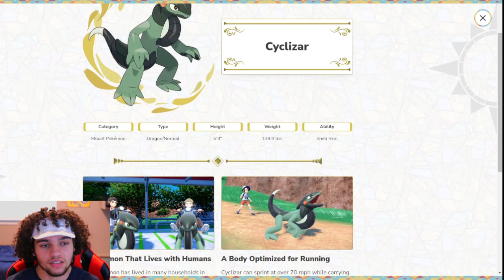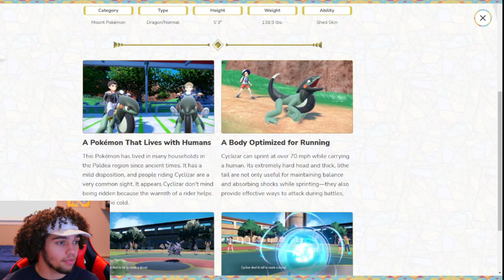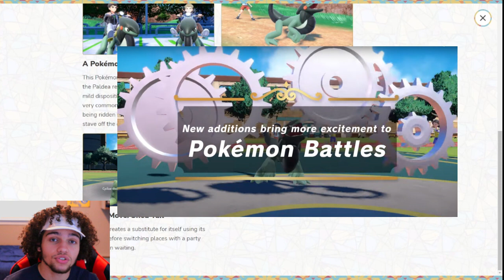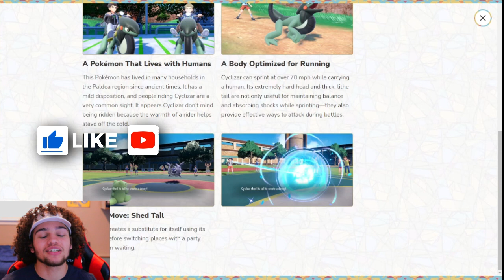Cyclizar Gets WHAT?! - New Pokemon Breakdown!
What's good YouTube! It's your boi Jay and we are here with brand new Pokemon Scarlet and Violet content!

Cyclizar, a new Dragon/Normal pokemon has been introduced today along with a crazy new move. Cyclizar gets the move Shed Tail which allows it to create a substitute and switch out to a Pokemon in your party. Cyclizar may truly shake up the world of competitive pokemon!

Please show support by leaving a thumbs up on this video, it will help a ton!

This video is owned by JayVee, unless images/music specified in above description.